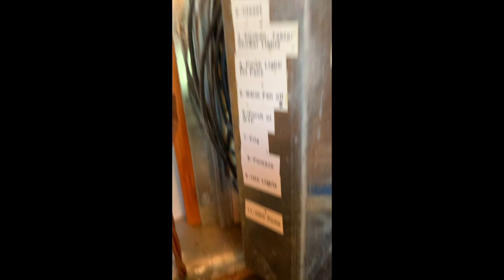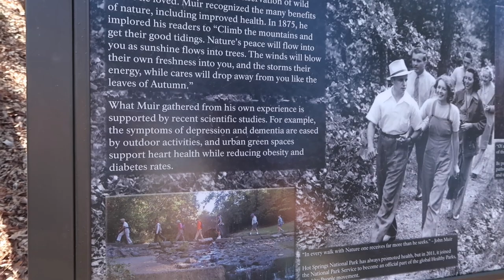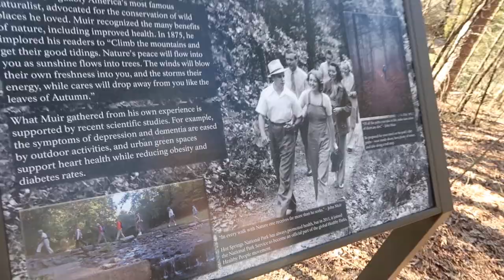Us On A Bus Ep. 2 - Moving In/Hot Springs AR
Moving day chaos, farm living bliss while loading in and making some finishing touches on the bus, and embarking on our first adventure on our sweet little (big) bus! Hot Springs, AR…10/10 would recommend. Shoutout to our cousin Bryn for helping us with the move and joining us on our first 2 adventures.

Next up…New Orleans, LA!

Spotify/Apple Music/etc.: Guy Meets Girl